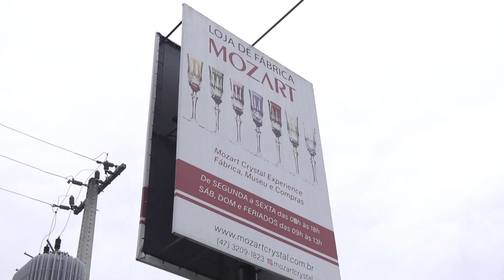Fábrica de Cristais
Mozart Crystal é homenageada pela Câmara de Vereadores Blumenau.